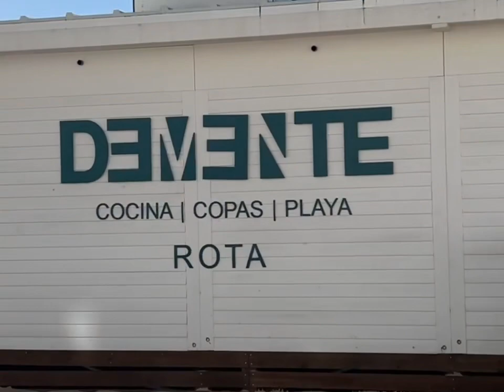LPG Gas tanken bei Rota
Von Chipiona kommend nach Rota
ist auf der linken Seite nach der Abfahrt
Rota Süd eine Tankstelle ⛽️
Dort kann man LPG Gas tanken für
Gastank Wohnmobile.